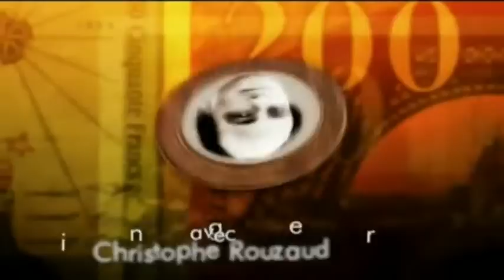Espèces Menacées 1997 Fr TvRip 480p MPEG 4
pièce de théâtre avec Gérard Jugnot